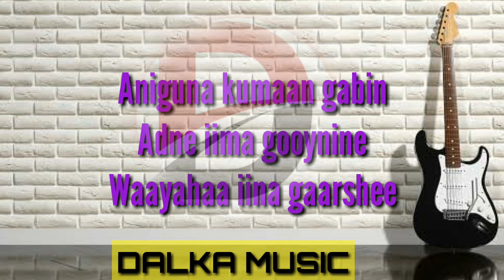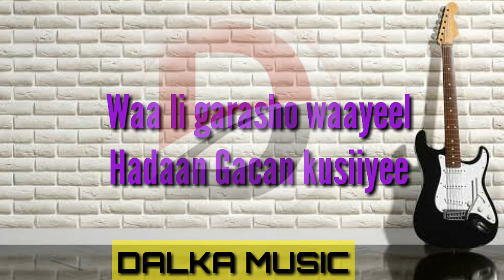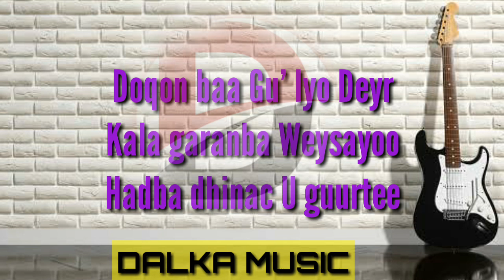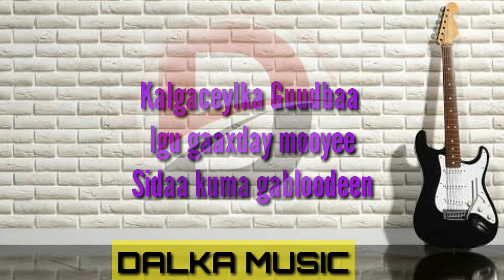Maxamed mooge || Heestii Galbis || full video HD || by dalka music 2020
DALKA MUSIC Waxaad kaga bogan kartaa halkan heeso qaraami aad u macaan waliba kuwoodii xulka ahaa kuwa loogu jecel yahay heesaha kabanka ah

Waad ku mahadsan tahay booqashadaada daawade

SUBSCRIBE___TO__OUR___CHANNEL___THANKS